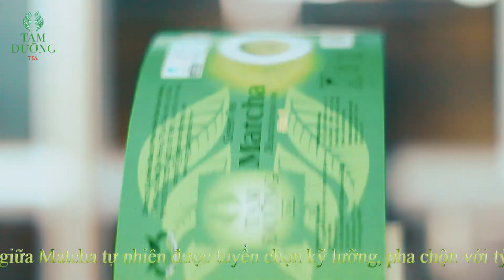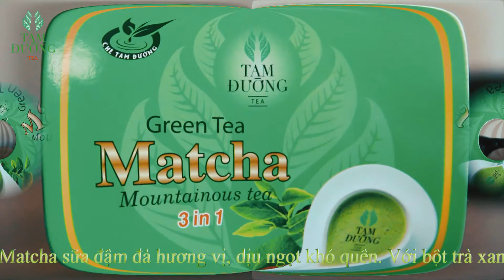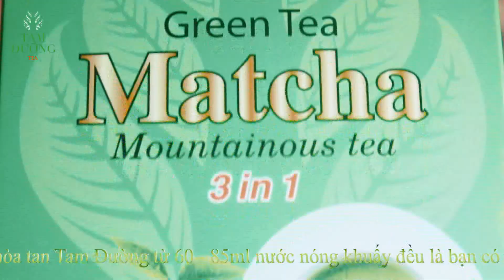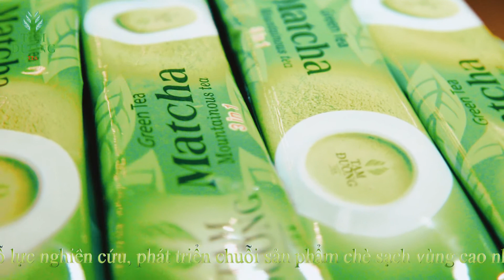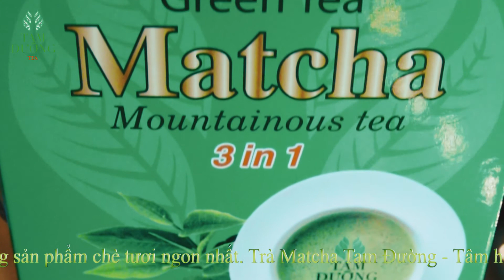Công nghệ sản xuất trà Matcha Tam Đường